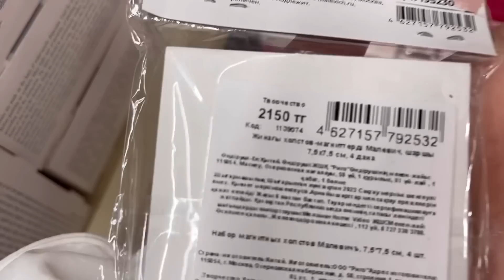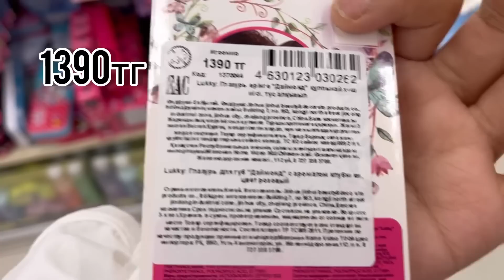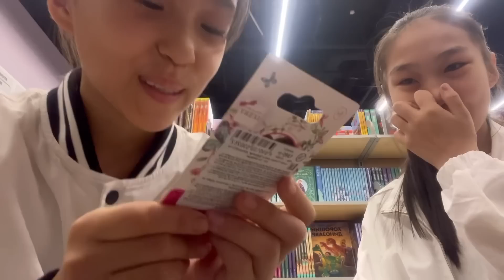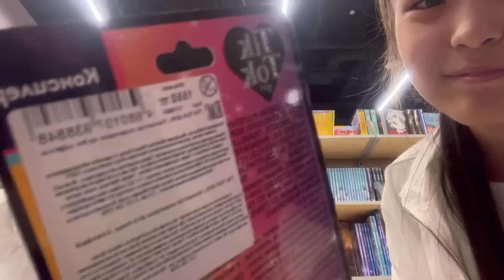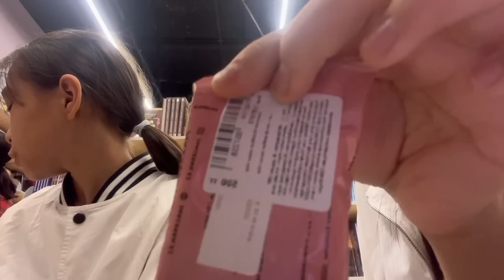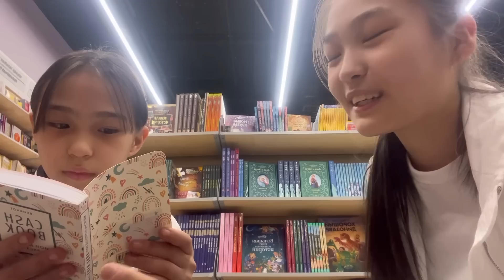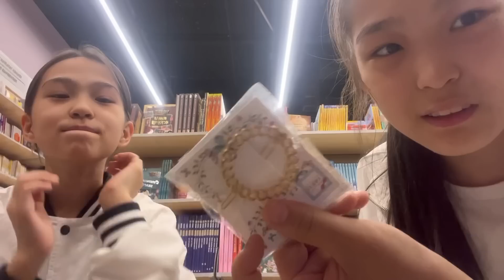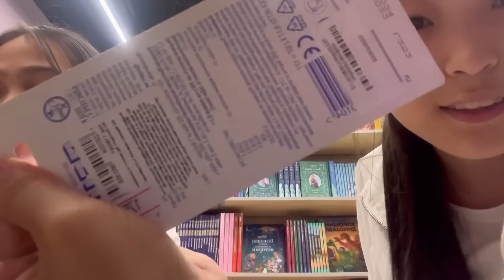СЫЙЛЫҚТЫҢ БАҒАСЫН ТАПСАҢ ӘПЕРЕМІН! | ЧЕЛЛЕНДЖ